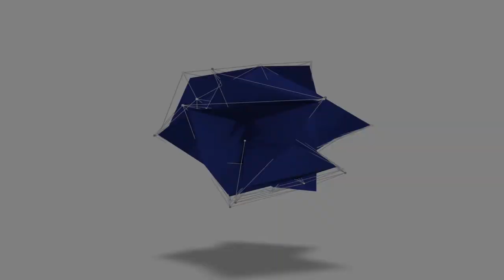EP 129 | The Better Meat Co.| w/ Paul Shapiro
Paul Shapiro is the author of the national bestseller Clean Meat: How Growing Meat Without Animals Will Revolutionize Dinner and the World (published by Simon & Schuster’s Gallery Books in 2018). He’s also the CEO of The Better Meat Co., a four-time TEDx speaker, the host of the Business for Good Podcast, and a long-time leader in food sustainability. He is a regular podcast guest and has been invited on hundreds of news outlets, including StarTalk Radio with Neil deGrasse Tyson, The Rich Roll Podcast, and CNN. He’s also published hundreds of articles ranging from daily newspapers such as The Washington Post to pop-sci publications like Scientific American as well as magazines like FORTUNE and academic journals.